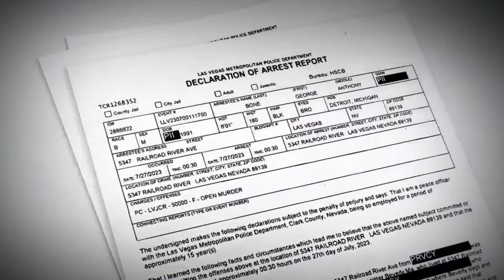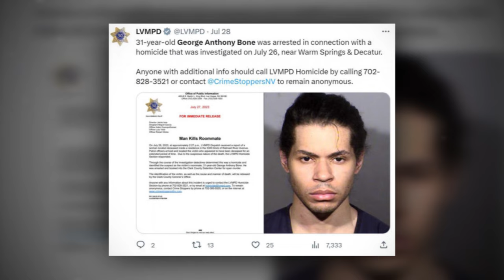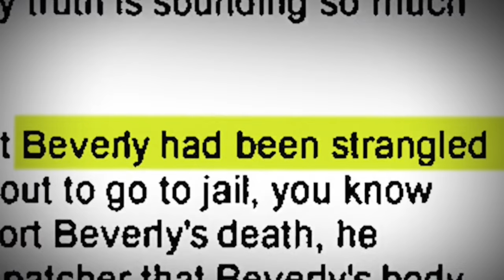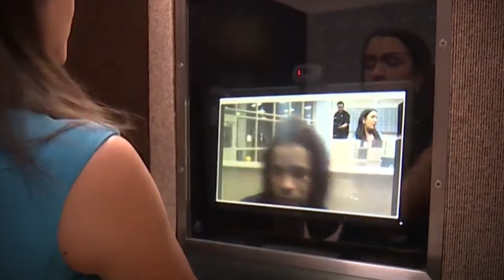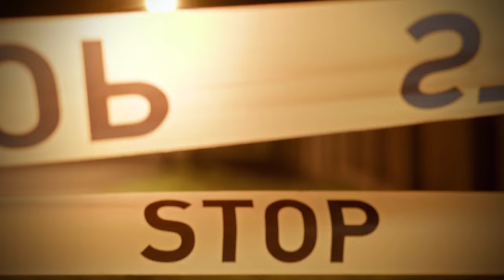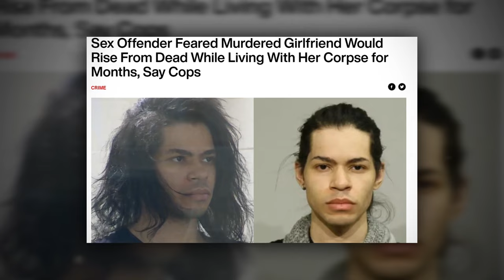The TWISTED Case Of George Anthony Bone | True Crime Documentary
In the world of true crime stories, certain instances are known not just for their violence, but also for their dark secrets. The story of George Anthony Bone and the terrible things he did after murdering his girlfriend piqued the interest of seasoned detectives as well as ordinary individuals who enjoy solving mysteries. This is the chilling account of Beverly Ma, a lady who died in mysterious circumstances at the hands of her boyfriend, George Anthony Bone, and was kept hidden in a closet for two months.